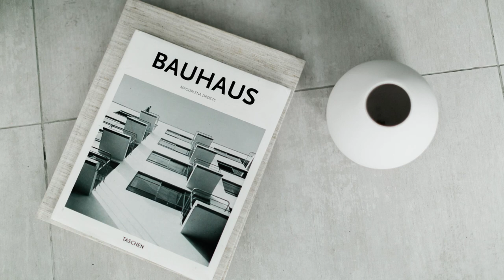Gideon & Razz: Prenup AVP Pepe Fernandez